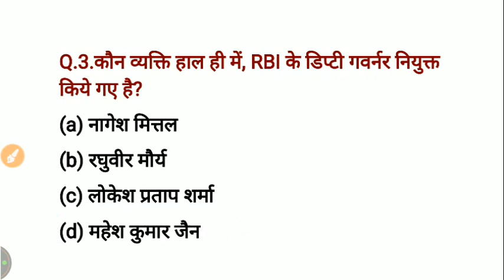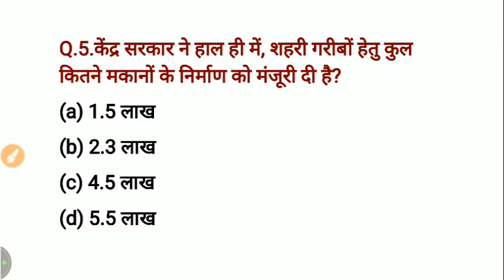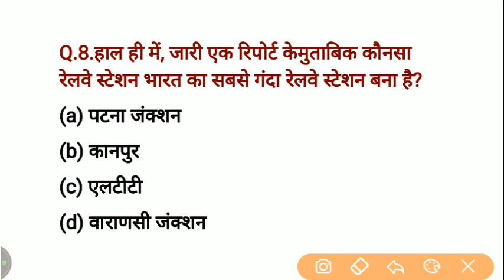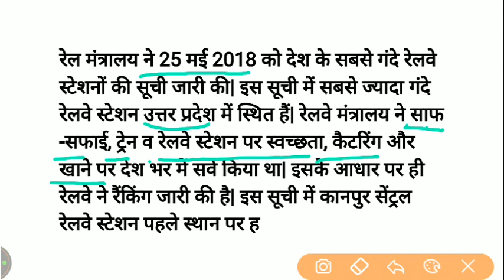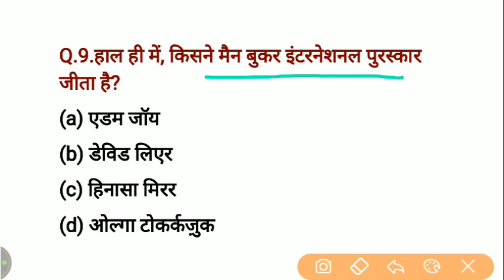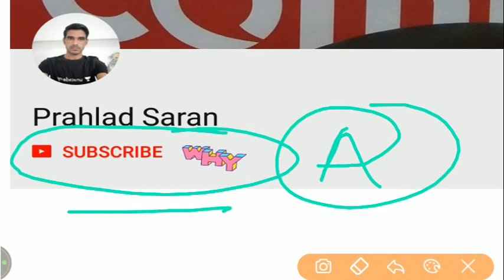current affair test Quiz// समसामयिक प्रश्न उत्तर // important current affairs questions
current affair test-// समसामयिक प्रश्न उत्तर // important current affairs questions ,मई 2018 समसामयिकी // currentaffairs test// जरूर देख लेना // Current affairs Quiz
Current affair// 60 most imp. Current affair Questions
current affair Quiz// समसामयिक घटनाचक्र || समसामयिकी || Railway exam || ,Rajasthan currentaffairs ||जरूर देखले
Current affair//समसामयिक घटनाचक्र//weekly currentaffairs//जरूर देख लेना
live currentaffairs// महत्वपूर्ण समसामयिकी//railway exam// SI/upsc
4 may 2018 currentaffairs//last one year current affair Quiz//रट लो,
currentaffairs mocktest2018,
month wise current affairs, onlinetesti line current affairs test,
currentaffairsonlinetest2017,
monthly currentaffair quiz,
currentaffairs online test in Hindi,
general knowledge quiz,
 online test currentaffairs ,
Upsc currentaffairs Quiz,
Railway currentaffairs Quiz,
current affairs quiz,
current affairs2018 questions and answers,
current affairs in hindi,
current affairs2018,
current affairs2018 pdf,
gk current affairs2018,